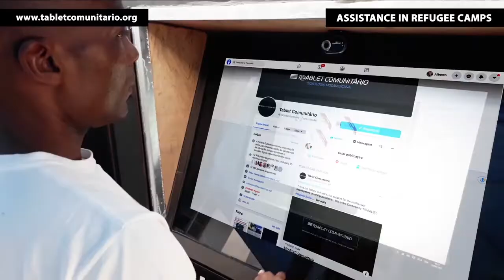T@ABLET - Psycho-social assistance to Cabo Delgado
An African solution to an African problem, the Community Tablet is the first digital school, which runs on four to six large LCD screens, powered by solar panels transported by trailer (which can be attached to anything – from a motor vehicle to a donkey). Working with anthropologists at Mozambique’s leading university, Universidade Eduardo Mondlane, The Community Tablet delivers customised animations that are relevant and familiar to local communities. Gamification helps to increase engagement, while also collecting vital data to demonstrate how well a message has been understood. Since hitting the road in 2015, it has helped to educate more than one million Mozambicans across 90 communities.